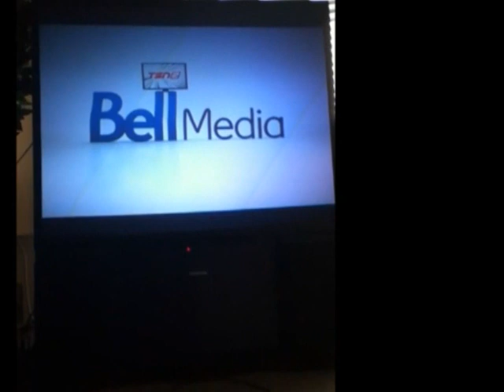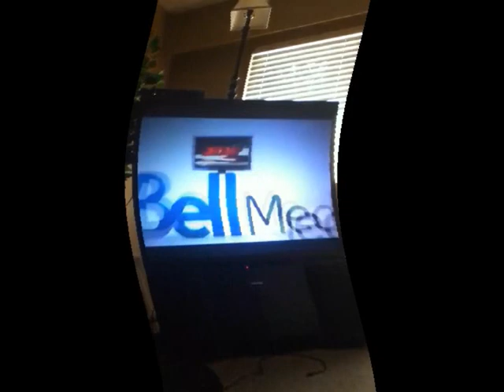TSN 2 Bell Media Ident All Effects in Windows Movie Maker 6.0